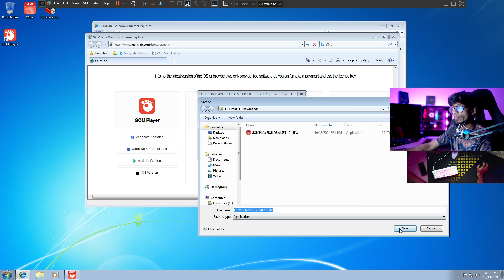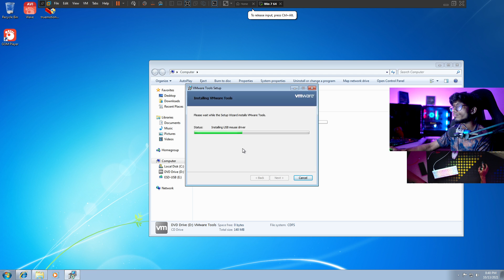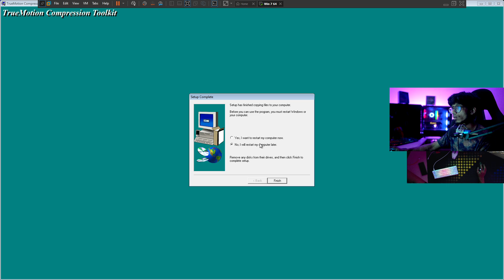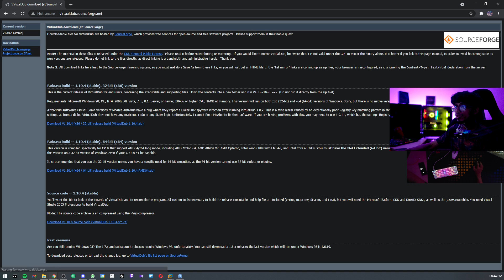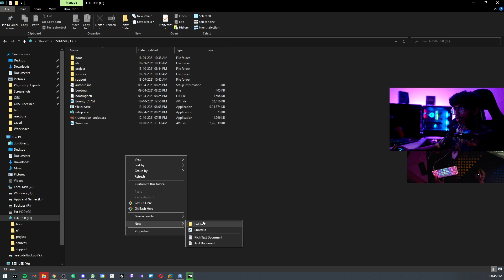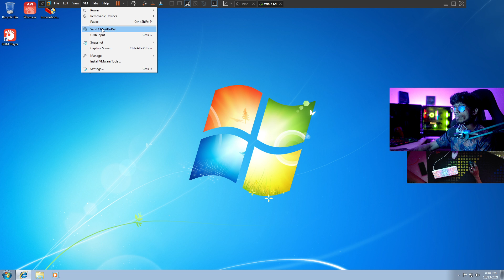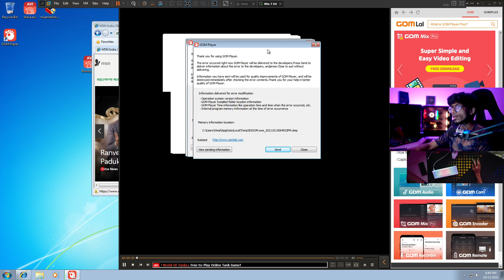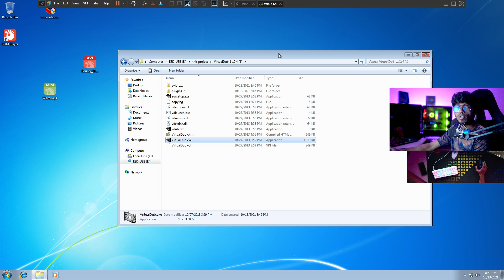Video va fix panuneengala - Antha video la enna irunthuchu?